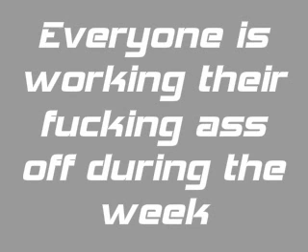dj ricky bee hardstyle message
I live for Hardstyle and dj ricky bee